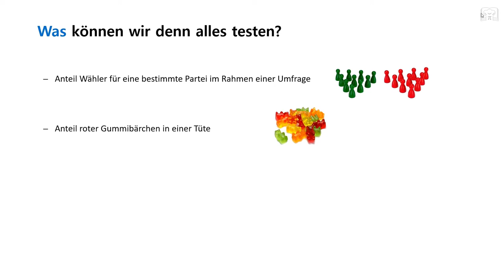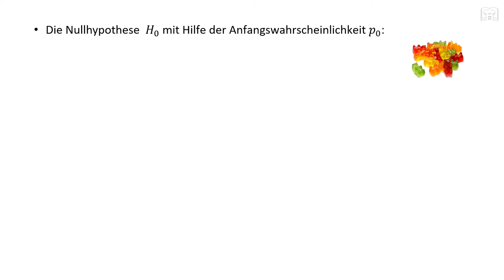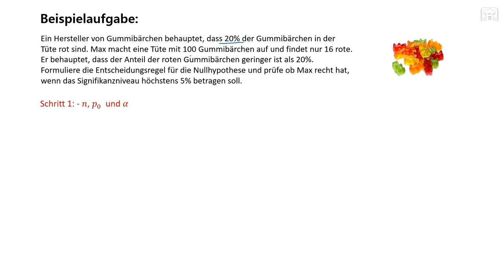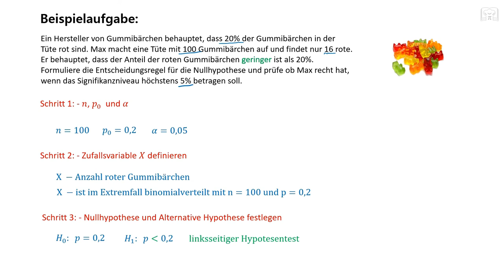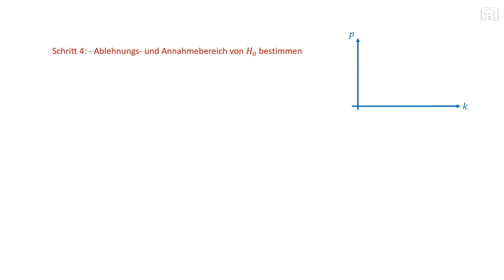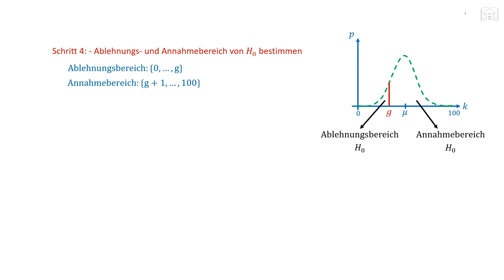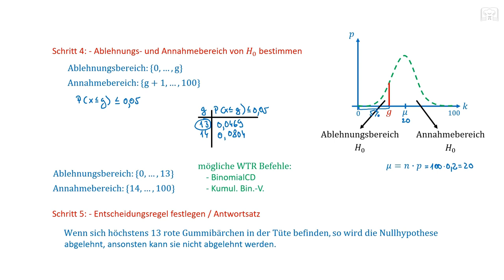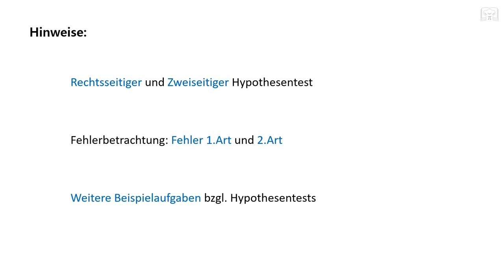Linksseitiger Hypothesentest - Einseitiger Signifikanztest Binomialverteilung mit WTR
Linksseitiger Hypothesentest - Einseitiger Signifikanztest Binomialverteilung.
Hier könnt ihr sehen wie ein Rechtsseitiger Hypothesentest / Signifikanztest schrittweise durchgeführt wird.

00:00 Grundlagen & Erklärung
03:33 Aufgabe